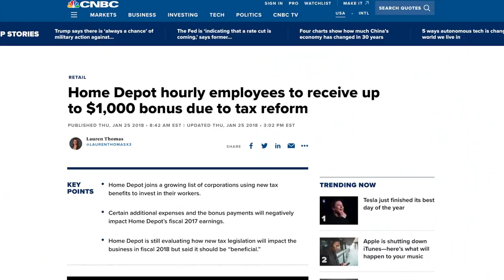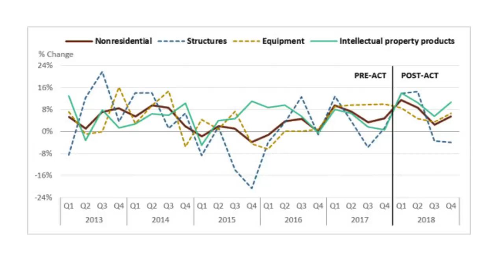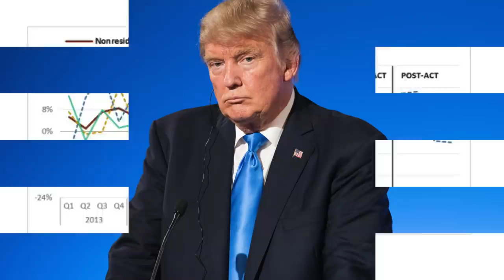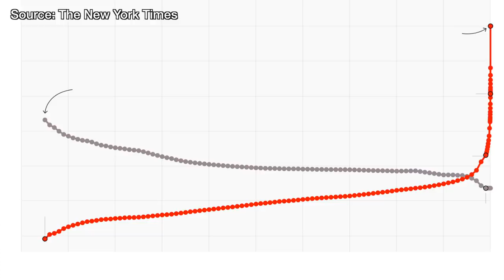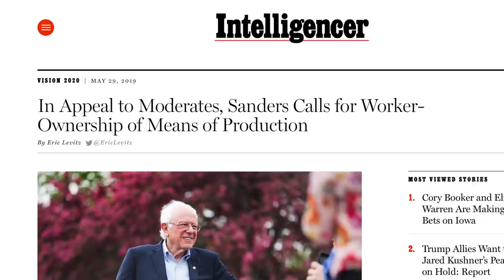Turns Out the Left Was Totally Correct About Trump's Tax Cuts, Unsurprisingly